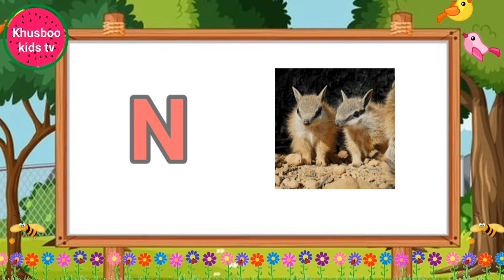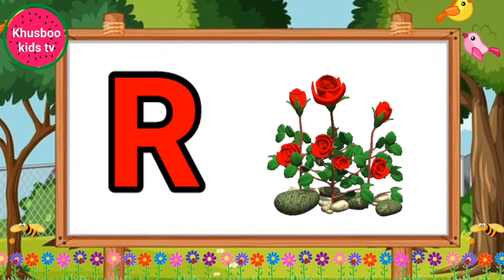learn ABCD | a for apple b for ball | Learn ABCD for kids | ABCD Book A to Z | Learning kids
HI everyone, today we will learn alphabets with examples in English.
Like A for Apple,  B for Ball,  C for Cat,   D for Dog.
watch till end to learn English alphabet sound, pronounciation.
 Your child will love to learn with our abcd cartoon video &  abc song.
they also can learn with us alphabet song & alphabet rhymes.
 With our educational video so  that they can boost up their  alphabet learning.

Learn alphabet for kids in Bangla

Learn Numbers Counting 1-10 Learn Counting 1 to 10 /Learning you1- 10

Learn Alphabets With Live Examples Video Alphabet ABCD A to Z |

Learn Vegetables Name for Kids

ABCD for Kids Learning in English । ABC Song by KHUSBOO Kids Tv।

Numbers Counting For Kids Learning in English | 12345 | Numbers Learning By KHUSBOO kids tv

Abcd for kids learning in english | alphabet learning with live example |

Learn Alphabets With Live Examples Video Alphabet ABCD A to Z | game play 1 |

Abcd for kids learning in english। Alphabet for kids। Khusboo kids tv। Game play

Abcd for kids. abcd for kids learning in english.

Months of the Year Song - 12 Months of the Year - Kids Songs by Khusboo kids tv

Bangla Number Learning, Learn Numbers in Bengali